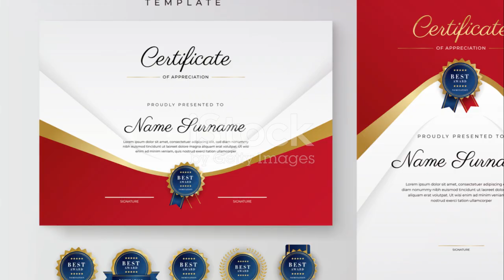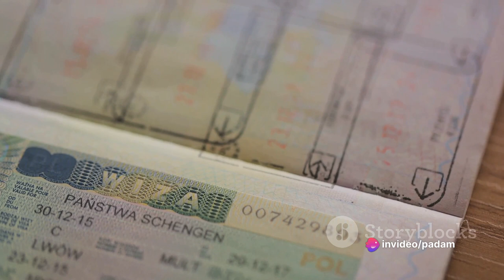Asian Cuisine Cooks/ Chefs (Japanese, Chinese, Thai, Indian etc.)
Hiring for European Countries

For Hotels & Restaurants

Required documents
Updated CVs
· Diploma (No less than 2 years) or Degree for 3 years
· If available, Professional Training Certificate (No less than 1 year)
· Previous Job Experience references no less than 5 years. (The more experience the better it is).
· Age range from 24 to 40 years
· English Knowledge A2 Level or B1 Level
· Passport Copy (no less than 2 years’ validity)

Salary min 1300 Euro + Over time

Interested & eligible candidates share their documents on

Service charge applicable